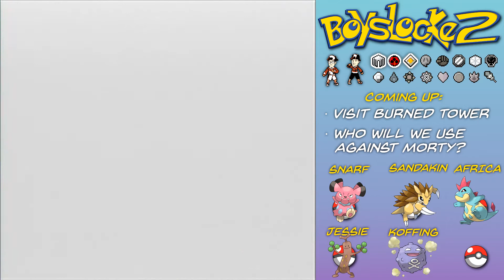"Pearl Harbor" - Pokemon Crystal - Ep. 9 - BOYSLOCKE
Bayleef is our archnemesis